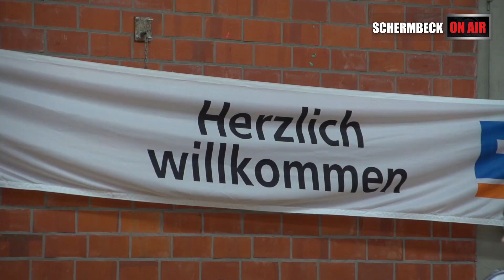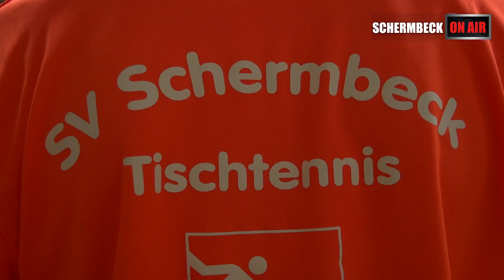Tischtennis Minimeisterschaft 2016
Die Tischtennisabteilung vom SV Schermbeck veranstaltete die Tischtennis Minimeisterschaft. Die Beteiligung war großartig und die Kinder hatten einen riesen Spaß! Sehen Sie mehr im Videobeitrag.